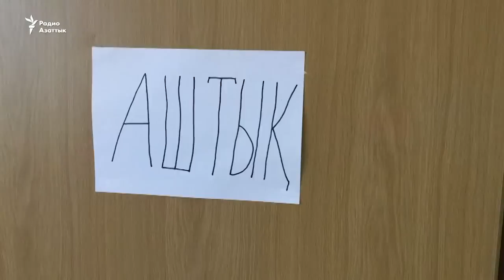Гуруснашинии садҳо нафткаши Қазоқистон ғайриқонунӣ эълон шуд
Додгоҳе дар Актауи Қазоқистон гуруснанишинии наздики 300 корманди ширкати нафткаши Oil Construction Company (OCC)-ро дар эътироз ба барҳам хурдани Конфедератсияи иттифоқҳои касабаи мустақил ғайриқонунӣ хонд.